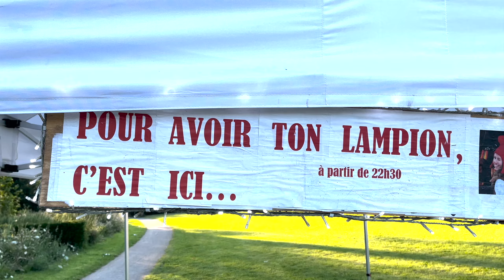Fête Nationale 2024 à Templeuve-en-Pévèle !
Petit retour en images sur la célébration de la Fête Nationale à Templeuve-en-Pévèle !